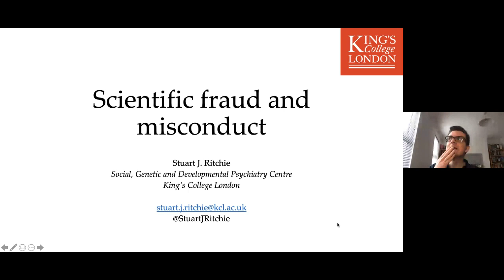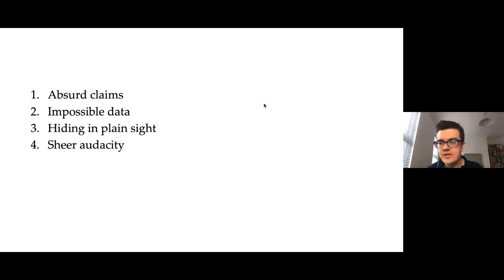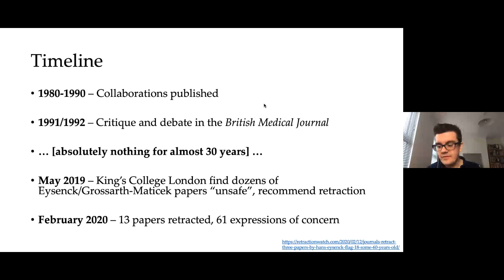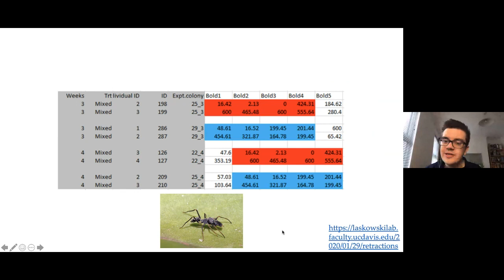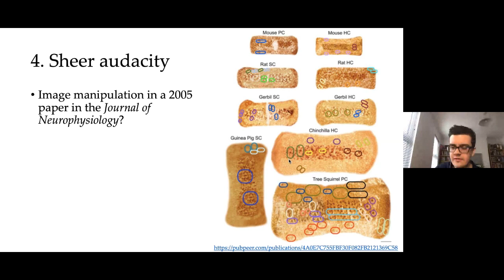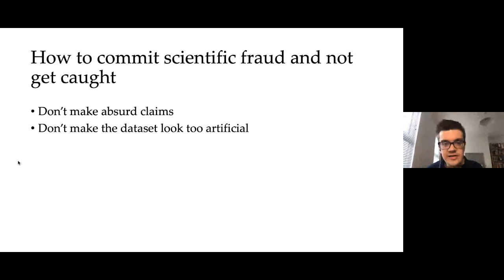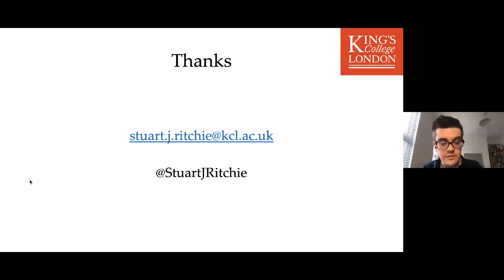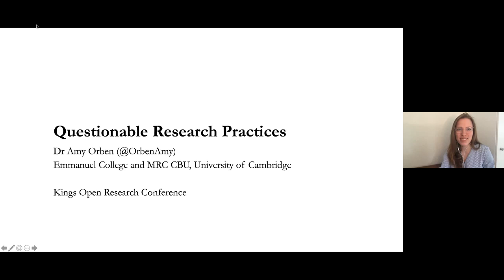Scientific fraud and misconduct Stuart Ritchie